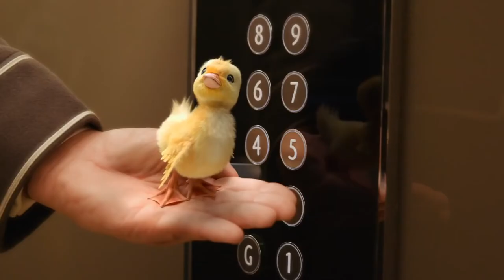AV Browne Work || The Doorman The Duck || The Infilx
A highly annoying flying duck.A little hot head and the brains of the duo. He is highly emotional, very suspicious but a little more "clever" than his friend, Slax.he male protagonist of the film. Orphaned as a duckling after his mother a female white duck and his father Wanderer were tragically killed by One-eye the Weasel, he is raised by a hen, Leafie.

 Courageous, stubborn and goodhearted, he takes after his adoptive mother in more ways than one
The main enemies of the Toucan Tecs, commanded by The Red Lead.